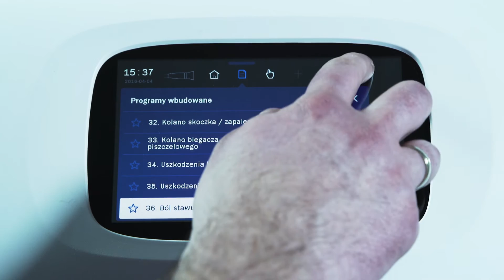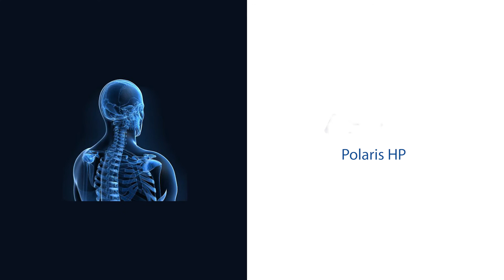Polaris HP - ASTAR - laser wysokoenergetyczny w leczeniu bólu barkowego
ak jak obiecywaliśmy...prezentujemy kolejny filmik dydaktyczny, tym razem :
☛Laser wysokoenergetyczny Polaris HP S w leczeniu bólu barkowego☚
Dolegliwości ze strony stawu barkowego są powszechne. Ich najczęstszą przyczyną są przeciążenia, powtarzalne mikroprzeciążenia i urazy otaczających go tkanek miękkich (głównie stożka rotatorów), powstające w trakcie codziennych czynności czy aktywności sportowej. Podłożem bólu stawu barkowego mogą być nasilające się z wiekiem zmiany zwyrodnieniowe, choć choroba zwyrodnieniowa barku występuje rzadziej niż choroba innych stawów. Należy również pamiętać o różnych zapalnych chorobach reumatycznych, takich jak reumatoidalne zapalenie stawów czy polimialgia reumatyczna; oprócz bólu barku w ich przebiegu występują najczęściej również inne objawy choroby. Rzadziej ból barku stanowi manifestację chorób innych narządów, m.in. zawału serca czy guza płuca.